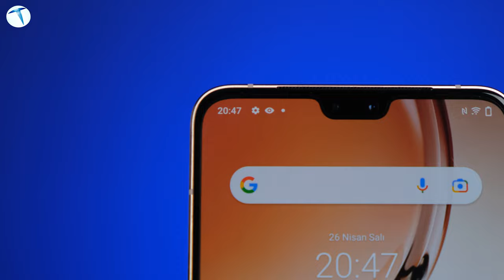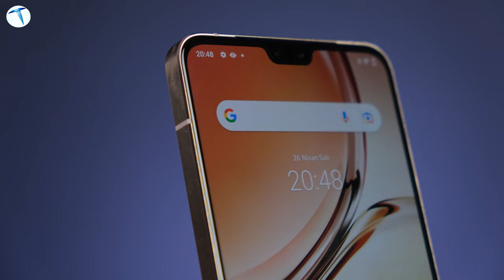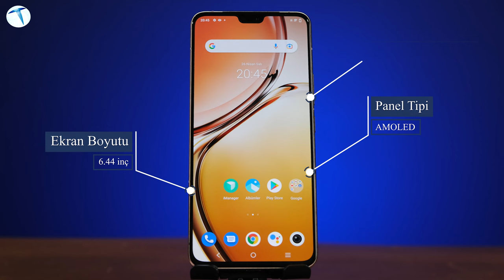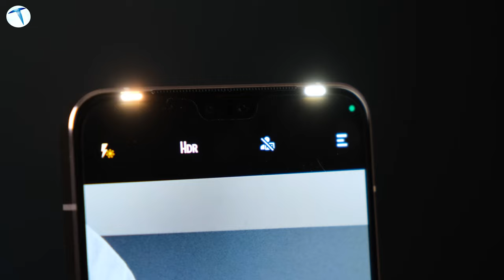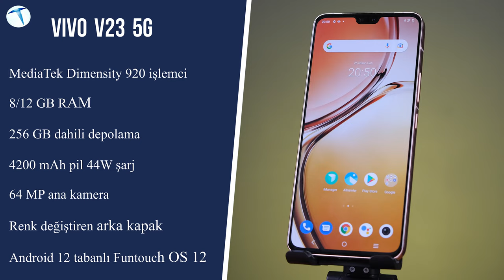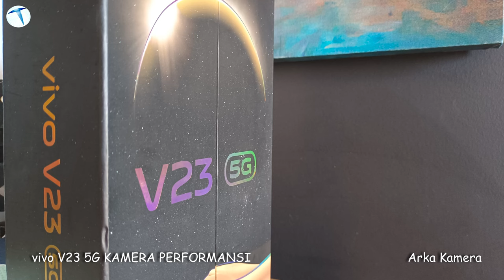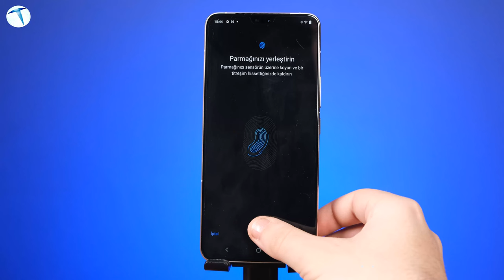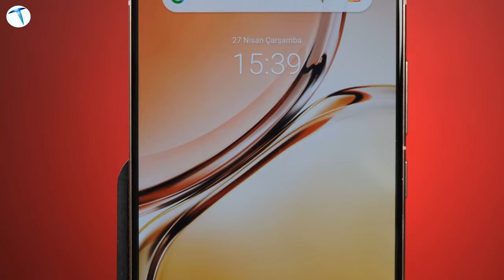Böyle bir telefon ilk defa yapıldı! Vivo V23 5G inceleme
Bir süredir ülkemizde de kurumsal olarak hizmet veren vivo kısa süre önce V23 5G modelini satışa sundu. Peki V23 5G bizlere neler sunuyor? İşte konunun detayları.

Akıllı telefon pazarındaki önemli isimlerden biri olan vivo ülkemizdeki model yelpazesini genişletmeye devam ediyor. Hali hazırda Çin’in en çok telefon satan markası konumunda yer alan vivo, kısa süre önce V23 5G modelini satışa sundu.

V23 5G dışarıdan bakıldığında mevcut modellere benzeyen bir yapıya sahip. Fakat telefonu biraz kullandığınızda fazlasıyla farklı olduğunu anlayabiliyorsunuz.

Arka kapak kısmında özel bir malzeme kullanılan vivo V23 5G güneş ışığında renk değiştiren bir yapıya sahip. Bu sayede telefonun arka kısmında çeşitli desenler de oluşturabiliyorsunuz.

Elbette bu şekilde anlattığımızda hayal etmesi biraz güç olabilir. Bu sebepten ötürü telefonla ilgili tüm bu detayları aşağıdaki videodan öğrenebilirsiniz. Şimdiden iyi seyirler dileriz.

Dip not olarak şunu da belirtelim. Telefonun mevcut fiyatı 14 bin TL. İlk olarak bakıldığında bu fiyatın biraz yüksek olduğunu düşünebilirsiniz. Lakin artık günümüzde giriş segmentindeki modeller bile 6 bin TL civarında fiyat etiketleriyle satışa çıkıyor. Bu açıdan bakıldığında vivo V23 5G için talep edilen ücretin de çok yüksek olmadığını söyleyebiliriz.

Eğer telefon hakkında kafanıza takılan herhangi bir soru işareti olursa bunları bizlerle yorumlar kısmından paylaşabilirsiniz. Bizler de elimizden geldiğince sorularınıza yanıt vermeye çalışacağız.